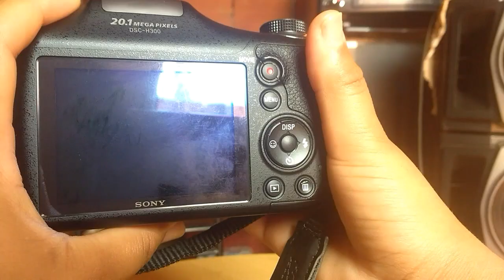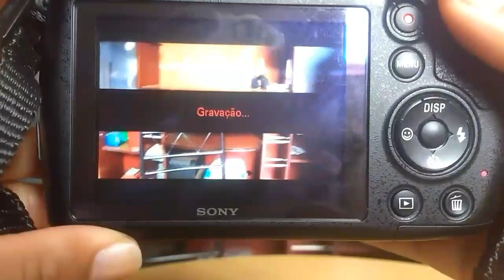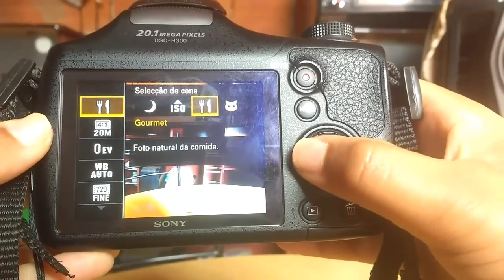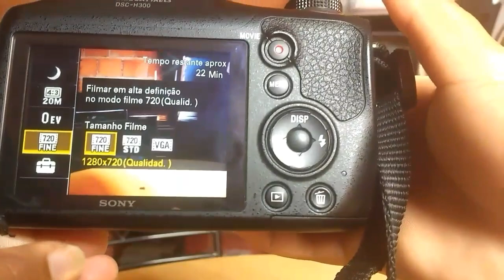Minha nova câmera+ divulgando canais